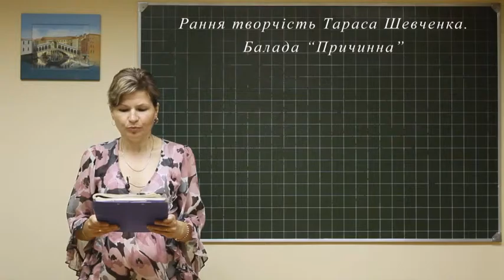Ukr lit tez 0092